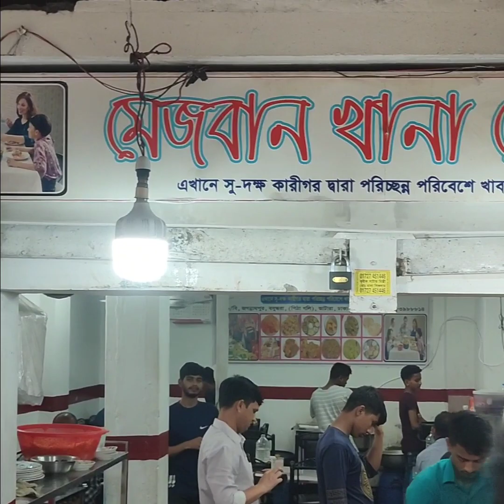পথের ধারে সাধারণ হোটেলের খাবার গুলা এত লোভনীয় লাগে কেন??!🤤😋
পথের ধারে সাধারণ হোটেলের খাবার গুলা এত লোভনীয় লাগে কেন??!🤤অনেক সময় না খেয়ে থাকা যায় না😋🙈